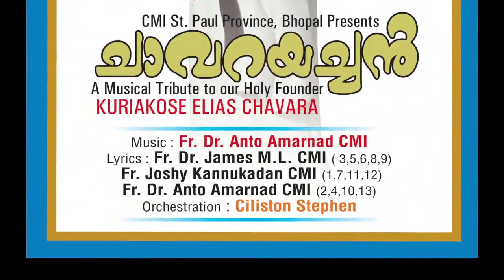St. Kuriakose Elias Chavara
Chavarayachan A music Album in Malayalam